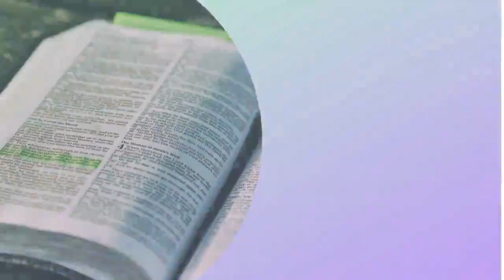TODAY'S SCRIPTURE READING IN MALAYALAM | SANKEERTHANA 59| PSALM 59 | MALAYALAM AUDIO BIBLE SERIES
Matthew 24:35.

GET YOUR BIBLE ONLINE From Below Links:
English ESV
English NIV
English KJV
English NKJV
Hindi Bible
Toddlers English
Toddlers Tamil
Toddlers Telugu
Children English
Children Hindi
Children Tamil
Children Telugu

TODAY'S SCRIPTURE READING IN MALAYALAM | SANKEERTHANA 55 | MWG | MALAYALAM AUDIO BIBLE SERIES

GOSPELS

BIBLE QUIZ